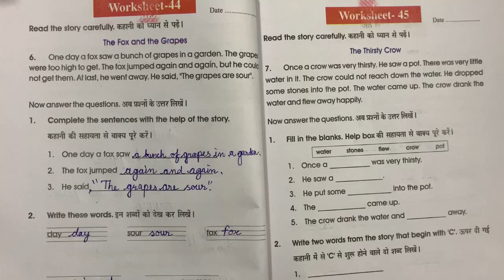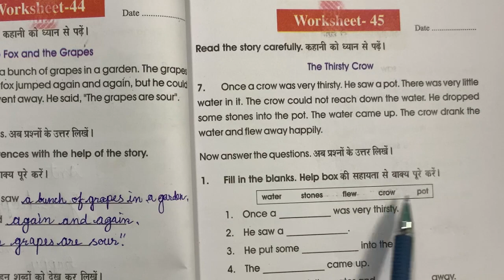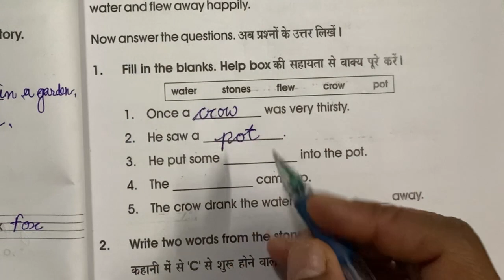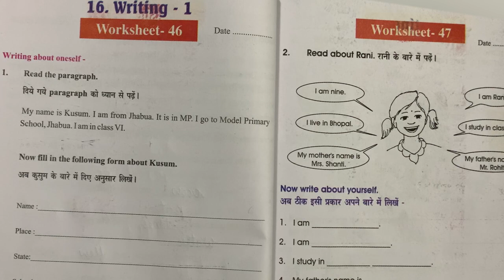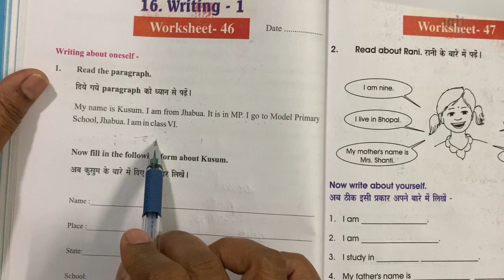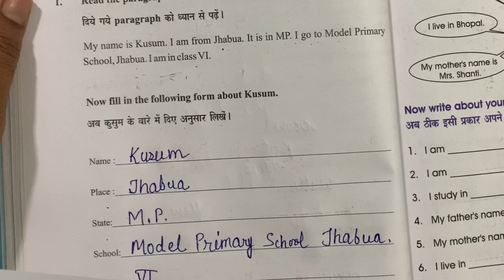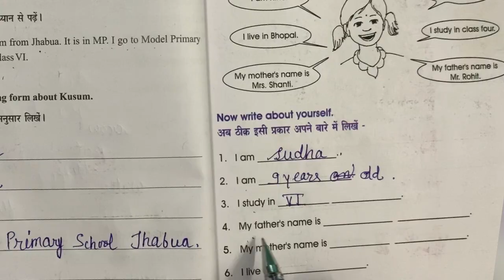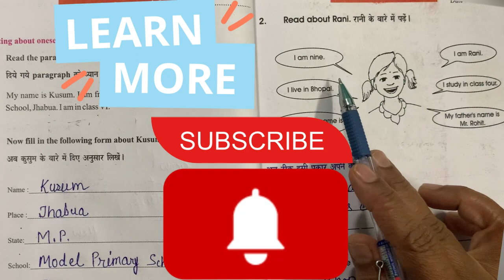English work book Class- 6 to 8 |अंग्रेजी वर्क-बुक कक्षा- 6 से 8| worksheet45-47